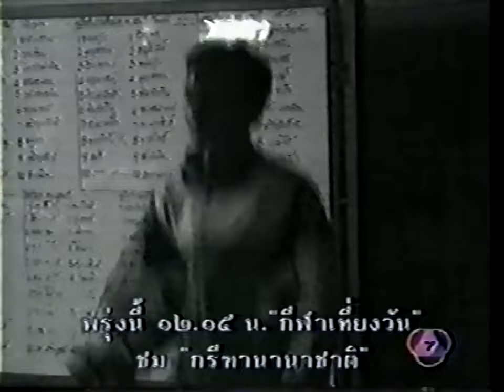Saenklai Sit Kru Od vs Samson Isaarn | Golden Era Muay Thai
Saenklai vs Samson from Lumpini Stadium